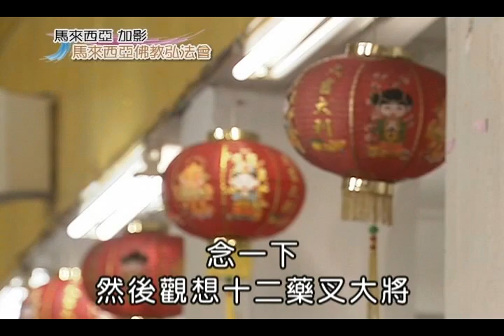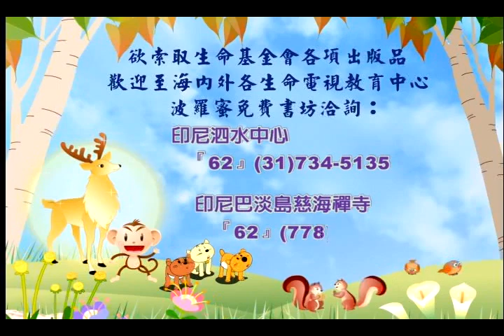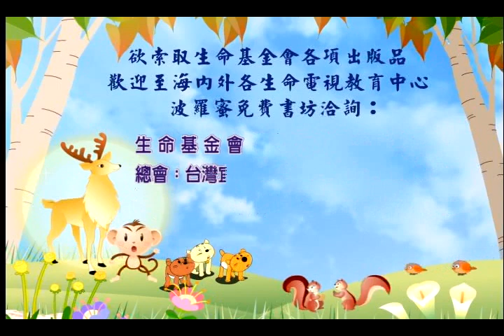海濤法師《慈悲大福田》03